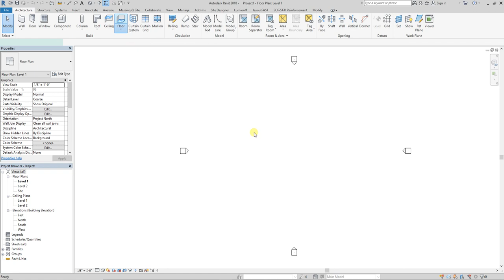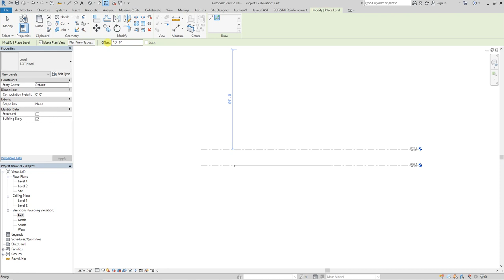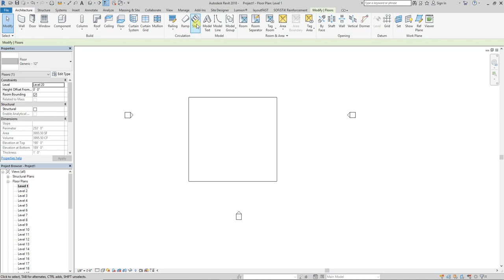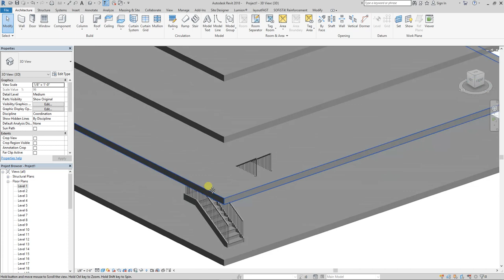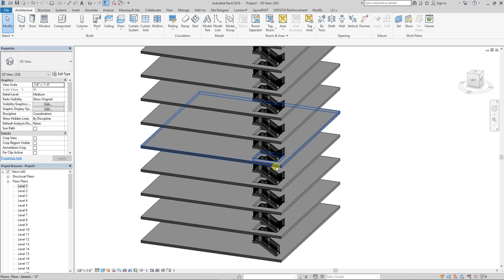How to create Multistory stair in Revit Architecture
in this video we learn about multi story stair in Revit Architecture 2018